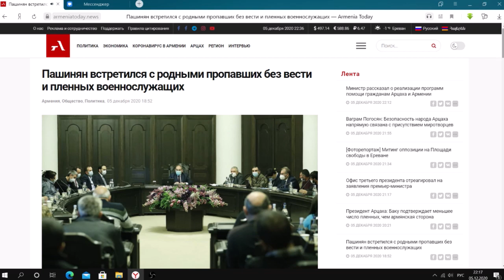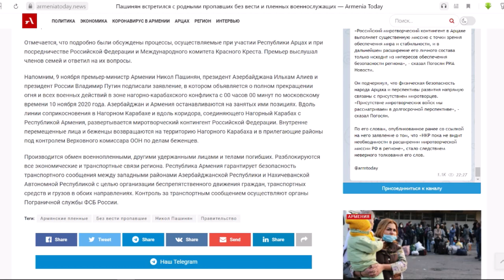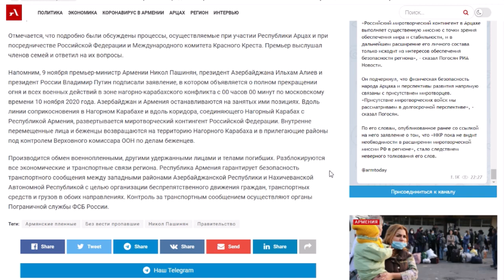Новости Армении: Пашинян Встретился С Родными Пропавших Без Вести И Пленных Военнослужащих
Пашинян встретился в правительстве с членами семей пропавших без вести и попавших в плен во время Арцахской войны военнослужащих и мирных жителей, сообщает пресс-служба правительства. «Премьер-министр, вице-премьер Тигран Авинян, министр обороны Вагаршак Арутюнян, министр здравоохранения Арсен Торосян представили информацию о проделанной работе по возвращению удерживаемых лиц, обмену телами погибших, обнаружению пропавших без вести, а также по приобретению и установке второй линии ДНК-тестирования и судебно-генетических исследований», — говорится в сообщении. Отмечается, что подробно были обсуждены процессы, осуществляемые при участии Республики Арцах и при посредничестве Российской Федерации и Международного комитета Красного Креста. Премьер выслушал членов семей и ответил на их вопросы...